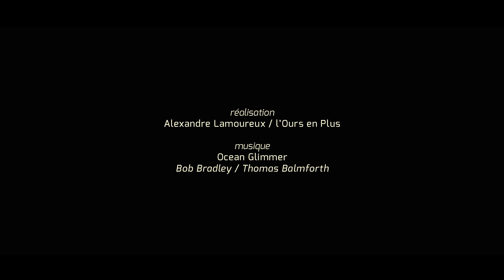Survolez les mégalithes du Golfe du Morbihan